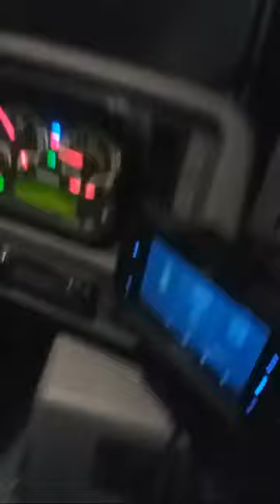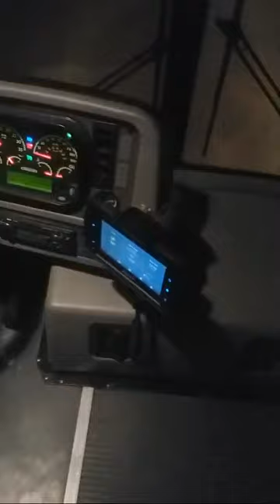Cross Country Charter Trip Frenship High School